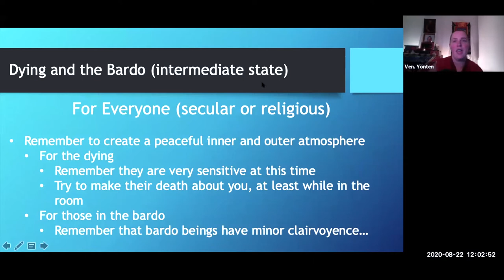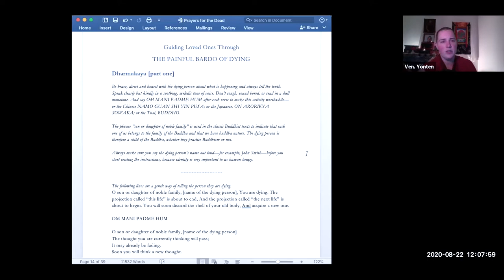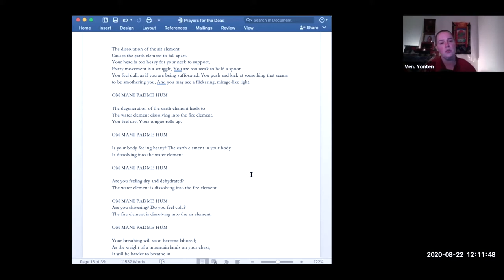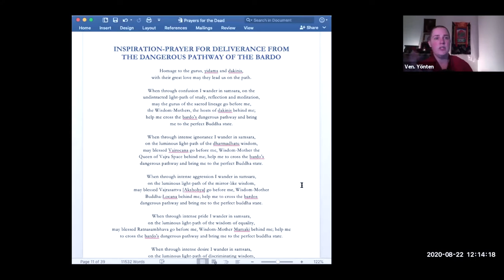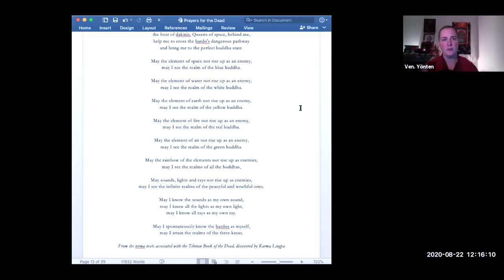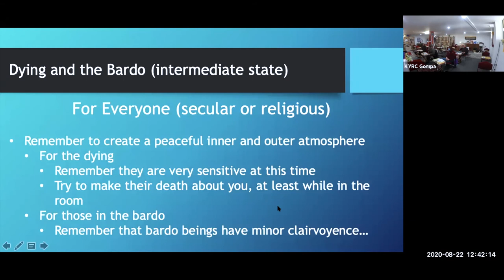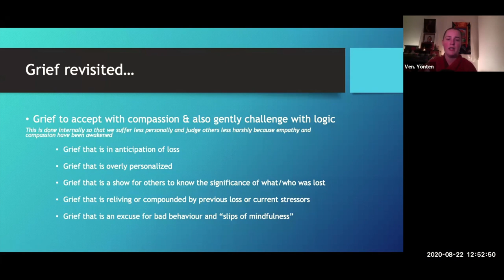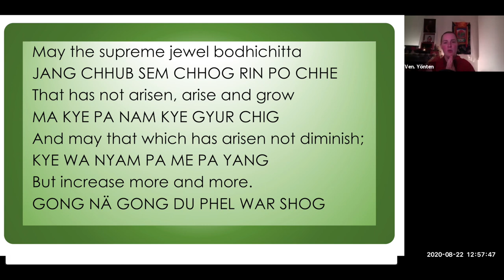5_Preparing for Death_Bardo and Grief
Preparing For Death: hosted by Kunsang Yeshe Centre (NSW, Australia)
using the Buddhist view of the death and the dying process. This is session 5 of 6 sessions, held over 2 days.

Course Materials:  by request - put in comments below and I’ll send the link.